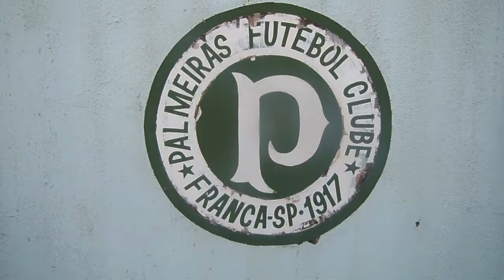As Mil Camisas em Franca (Estádio do Palmeirinha)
presente em Franca para registrar o Estádio do Palmerinha (Palestra Itália) de Franca, conhecido como "Estádio da Rua Santos Pereira".